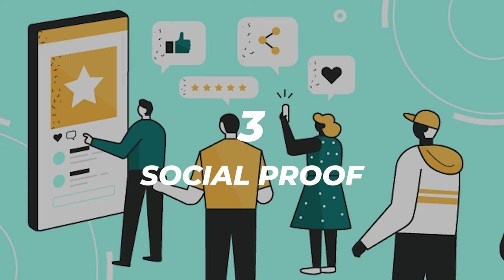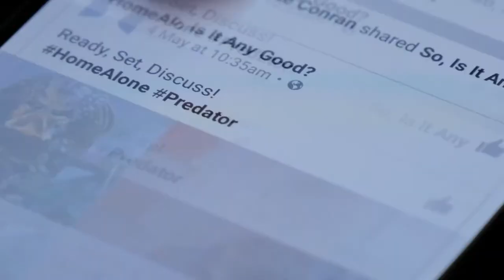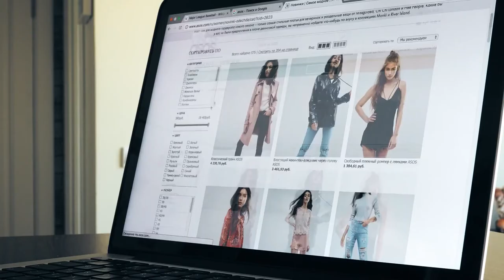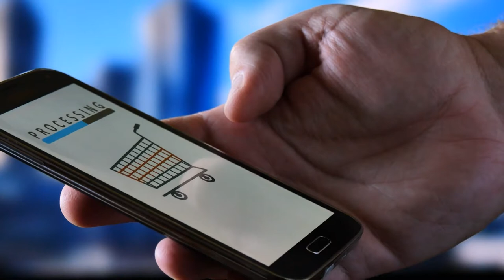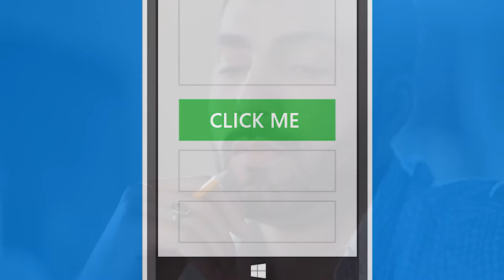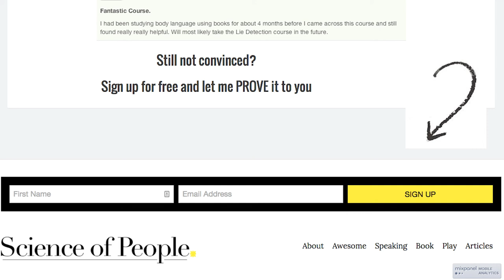The Art of Persuasion: How to Convince Client to Buy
Welcome to Live Hive Channel! Live Hive is a channel that helps Small to Medium Sized Enterprises (SMEs) utilize branded games to maximize their sales and marketing efforts.

The art of persuasion means understanding reciprocity, consistency, and social proof. Selling persuasively is having cognitive fluency and strategic visual cueing.

00:00 Intro
00:59 Persuasion: Reciprocity
02:00 Persuasion: Consistency
02:47 Persuasion: Social Proof
03:54 Persuasion: Likeness
04:40 Persuasion: Authority
06:01 Persuasion: Scarcity
06:54 Persuasion: Price Anchoring
07:39 Persuasion: Familiarity
08:45 Persuasion: Attentional Bias
09:26 Persuasion: Visual Cueing

Do NOT Let It Drain | STOP The Leaks Of Your Conversion Funnels Before It Is Too LATE

Our channel features discussions of the SMEs competing with multinationals that aim to serve low-cost but high-engagement Pay Per Click (PPC) and Cost Per Acquisition (CPA). Live Hive will feature videos on business and product development to give better insights on products and services for our viewers. We will show you videos that will challenge traditional PPC and CPA marketing.

These videos will help you attract and retain audiences through sticky-white label games that result in a lead generation. This is one of the unique ways to reach customers, through B2B Marketing by using the benefits of gamification. We will provide you videos on how to execute the power of word of mouth to reach customers but we also believe that there will be less talk by providing good content marketing, digital marketing, and email marketing. We understand that we need a higher ROI from the amount we are spending on Digital Marketing Agency and Social Media Marketing Agency that is why we will feature videos that will show you the estimated increase Compounded Annual Growth Rate (CAGR) through 2025.

Additionally, Live Hive will feature the benefits of seamless plugins and links for social, website, cart, and email by collaborating with a chatbot agency.

We invite you to join our business-savvy community and interact with us by commenting on your thoughts on our discussion videos and providing your insights.

Check out these discussions on our channel compiled by entrepreneurs for aspiring entrepreneurs.